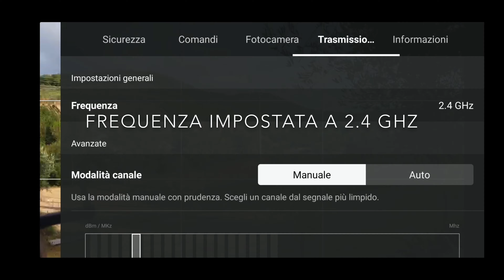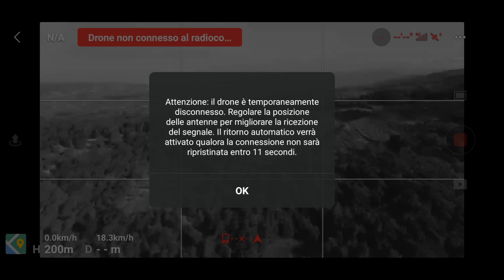Dji Mavic Mini, test distanza di Confronto, tra Antenne Yagi 2.4GHz (arrivati a 2860m), E Parabole!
TEST DISTANZA RISULTATI:
1) AL NATURALE: 1555m
2) CON PARABOLE: 1768m
3) CON ANTENNE YAGI DA 2.A GHz: 2860
-LINK PER ACQUISTARE LE ANTENNE YAGI 2.4 GHz (PER MAVIC MINI)
-LINK PER AQUISTARE LE PARABOLE (PER MAVIC MINI)
Sgabello in Alluminio per appoggiare il drone
⬇️SE VUOI FARMI UNA DONAZIONE PER SOSTENERE IL CANALE⬇️
⬇️LA MIA  ATTREZZATURA VIDEO, POTETE ACQUISTARLA DAL MIO LINK PER OFFRIRMI UNA PERCENTUALE SULL'ACQUISTO  ⬇️
Iphone 11 64gb nero
GoPro Hero8
DJI Mavic Mini combo
DJI Mavic Mini
DJI Mavic 2 Zoom
DJI Mavic 2 Zoom con Smart Controller
DJI Mavic Air 2
DJI Mavic Air 2 Fly More Combo
Treppiede per GoPro, Homeet 2-in-1
Rhodesy RT-01 Treppiede
⬇️ACCESSORI ⬇️
PER ACQUISTARE LE ANTENNE YAGI da 5.8 GHz (per Mavic Mini)
PER ACQUISTARE LE ANTENNE Yagi da 2.4 GHz (per Mavic Mini)
PER AQUISTARE LE PARABOLE (Mavic Mini)